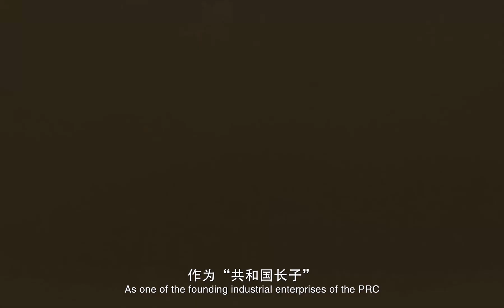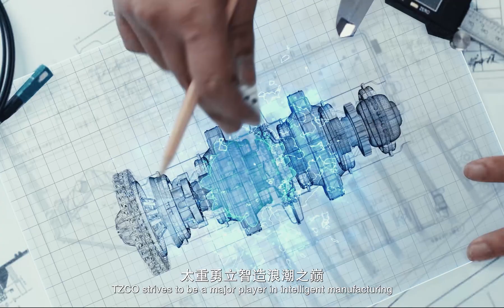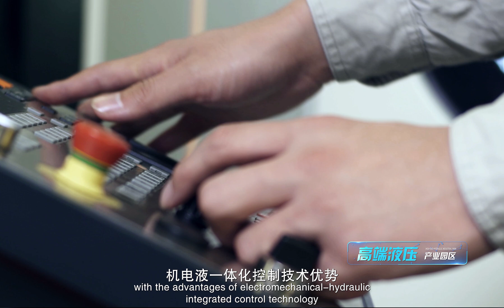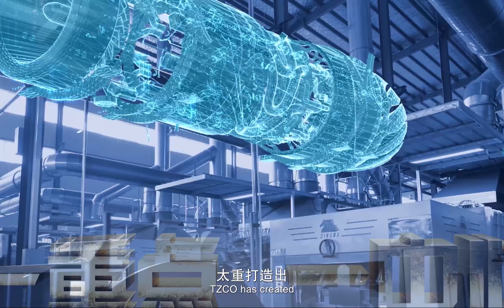Explore the remarkable journey of TZCO,China's pioneering heavy machinery manufacturer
Taiyuan Heavy Machinery Group Co., Ltd (hereinafter referred to as “TZCO”), founded in 1950, was the first heavy machinery manufacturing enterprise designed and built independently by the Central Committee of the Communist Party of China with an investment of 750 million kilograms of millets (equivalent to RMB 60.75 million). As the one of the first key enterprises of the PRC, TZCO has provided nearly 3,000 types, over 40,000 sets, and approximately 10 million tons of equipment for national key construction projects, creating over 500 firsts in China and the world. The company has made important contributions to the construction, reform, and development of the People’s Republic of China, known as the “pioneer of the national economy”.

TZCO is the world's only full-process R&D and manufacturing base for all series of wheels, axles, gearboxes and wheelsets of railway transit; the world's only R&D and manufacturing base capable of producing 4-75 cubic meters mining excavators and 1.8-150 tons full series of multi-power hydraulic excavators; the world's only production base for full series of crane producing the 1,300 tons bridge crane for hydropower station and 550 tons casting crane, both the largest in the world. In addition, TZCO also serves as the largest production base for tube rolling mills and straightening machines; the most comprehensive production base for forging equipment and coke oven equipment; the largest production base for aerospace launch tower; and the largest production base for rolling mill oil film bearings in China, hailed as the only dual “chain principle” enterprise in the high-end equipment manufacturing and wind power equipment industry chain of Shanxi Province.

Looking forward, TZCO will adhere to the core values of “putting customers first, pursuing benefit-oriented and people-oriented reform and innovation, and implementing first-class standards”, with “refinement, internationalization, premiumization, and intelligence” as the guidance, and “five key points, five priorities, and five construction” as the focus, to promote the company's high-quality and high-speed development in an all-around way, and strive to build a modern intelligent equipment manufacturing enterprise with international first-class competitiveness.